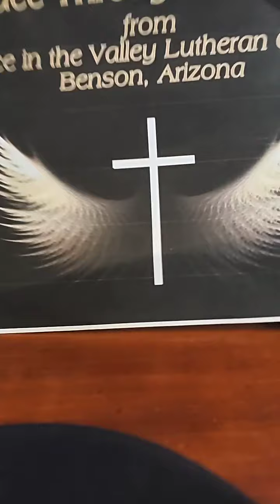2021 07 09 Peace Through the Word with Pastor Ron